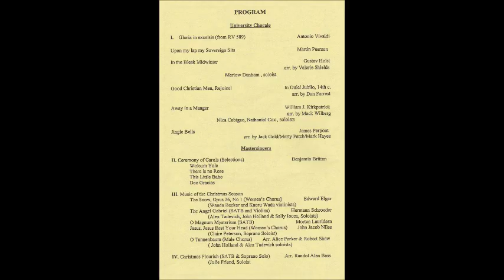Saint Louis University Fall Choral Concert December 7 2014 MasterSingers